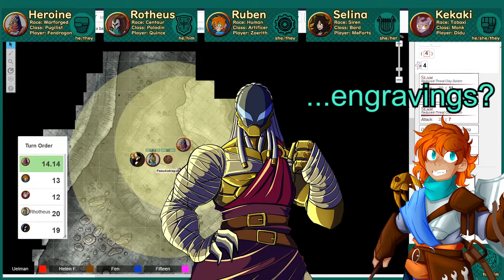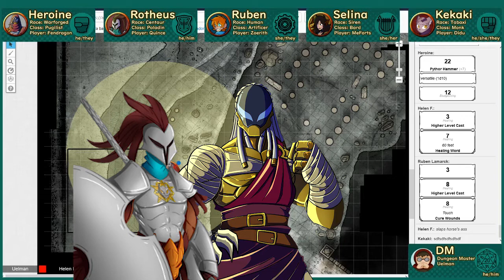[3] Rest In Fight - Pentaphilakes Abridged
This is a shortened version of Rest In Fight, episode 4 (third stream) of the Pentaphilakes
also, hi! this is edited by Robin "DiduDraws", who plays Kekaki in this campaign
the rest of this description is nabbed from the original

We are a DnD and TTRPG group that live streams their games!
At the moment we are playing Odyssey of the Dragonlords.
A third party campaigner that adds an "Ancient Greek" theme into the fantasy world.